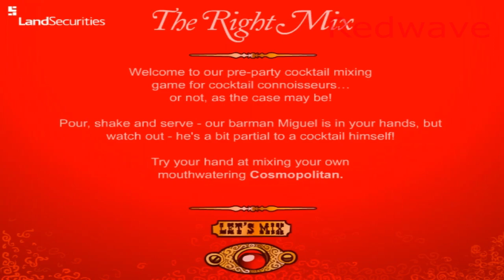Bartender The Right Mix (Flash) Gameplay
Gameplays Everywhere.

Juegos en todas partes.

Canal apto para mayores de 13 años.

Este canal no es para niños.

Channel suitable for people over 13 years old.

English/Spanish Channel

Redwave Gameplays